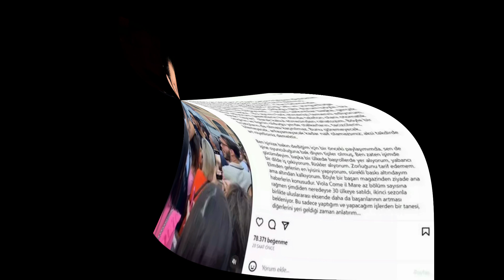Bad news for Can Yaman fans, Can got angry with her producer and made her decision ..